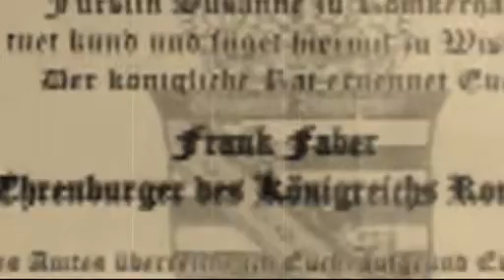Frank Faber Ehrenbürger Königreich Romkerhall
Frank Faber wurde zum Ehrenbürger vom kleinsten Königreich der Welt - ROMKERHALL - ernannt.